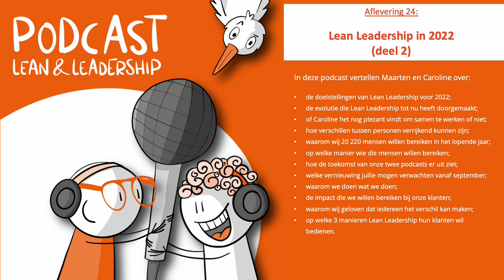#24 - Lean Leadership in 2022 (deel 2)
Maarten en Caroline spreken in de podcast over:

- de doelstellingen van Lean Leadership voor 2022;
- de evolutie die Lean Leadership tot nu heeft doorgemaakt;
- of Caroline het nog plezant vindt om samen te werken of niet;
- hoe verschillen tussen personen verrijkend kunnen zijn;
- waarom wij 20 220 mensen willen bereiken in het lopende jaar;
- op welke manier wie die mensen willen bereiken;
- hoe de toekomst van onze twee podcasts er uit ziet;
- welke vernieuwing jullie mogen verwachten vanaf september;
- waarom we doen wat we doen;
- de impact die we willen bereiken bij onze klanten;
- waarom wij geloven dat iedereen het verschil kan maken;
- op welke 3 manieren Lean Leadership hun klanten wil bedienen.